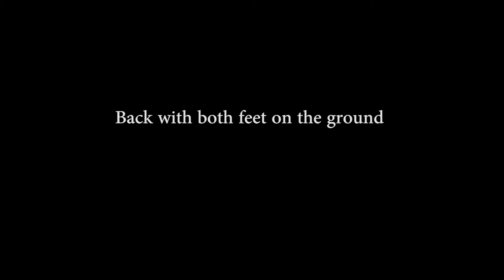Paragliding in Austria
A wonderful day of paragliding in Kössen, Tirol, Austria, during the summer of 2011.